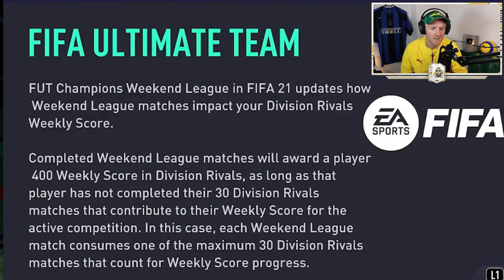MY FUT CHAMPIONS REWARDS!! GOLD 1! - ETO'O'S EXCELLENCE #20 ~(FIFA 21)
Title: MY FUT CHAMPIONS REWARDS!! GOLD 1! - ETO'O'S EXCELLENCE #20 ~(FIFA 21)